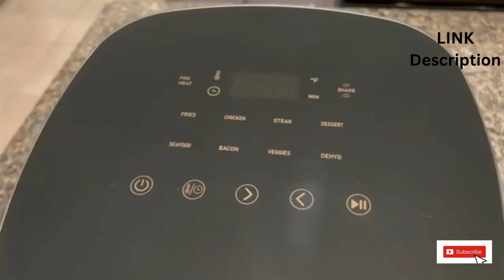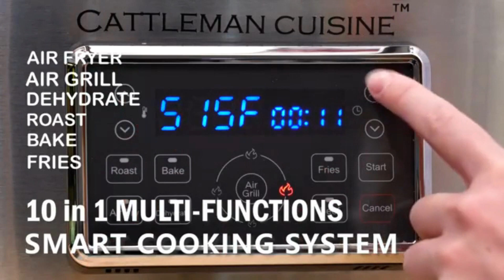Best Kitchen Gadgets Amazon Useful Kitchen Products